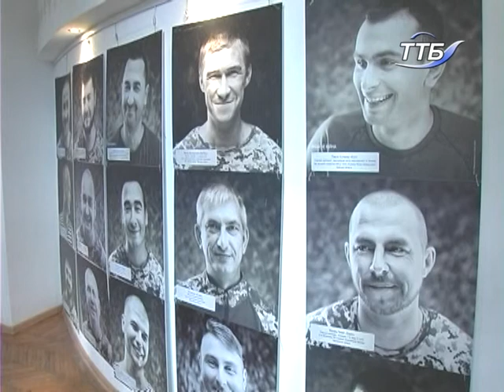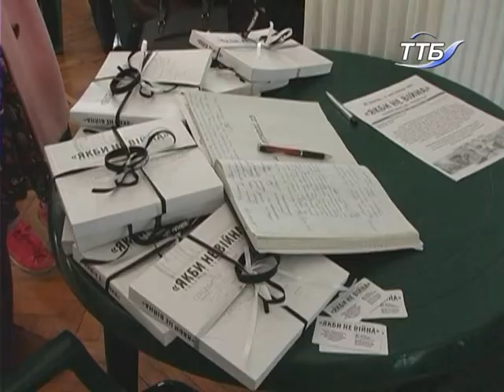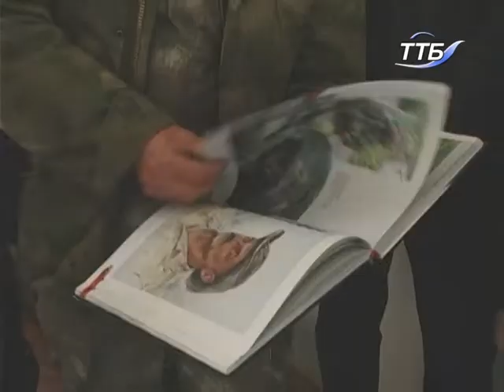У Тернополі відкрили фотовиставку «Якби не війна»